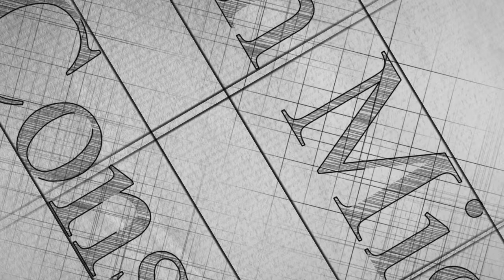The Australian Investor Stream Visa - 188B (2021-2022)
One of the best options for immigrating to Australia is to stay in Australia and benefit from government, education, healthcare, and investment immigration services. This visa is granted to people who intend to invest at least 2.5 million Australian dollars in one of the states or regions of Australia to start a business.

To view the contents of Persian Migrant Company on Instagram and Aparat, please refer to our page in cyberspace.

Free consultation
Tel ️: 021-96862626